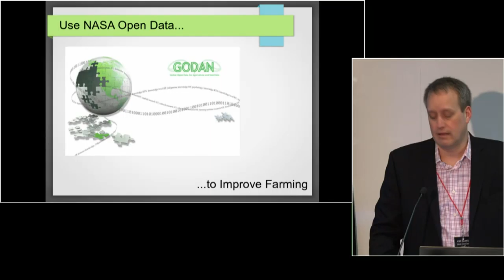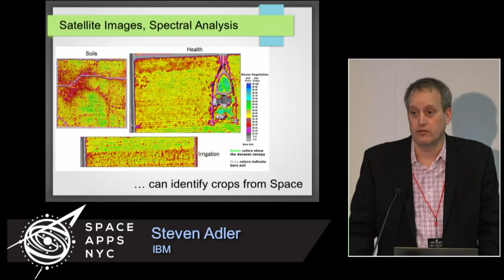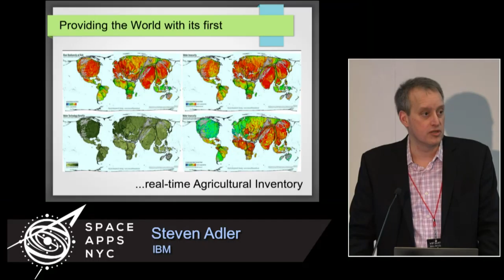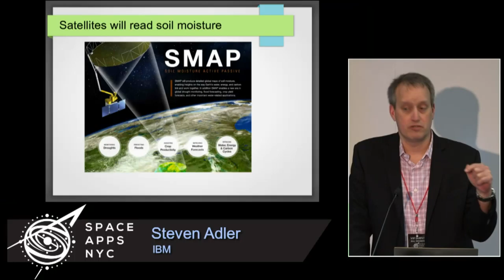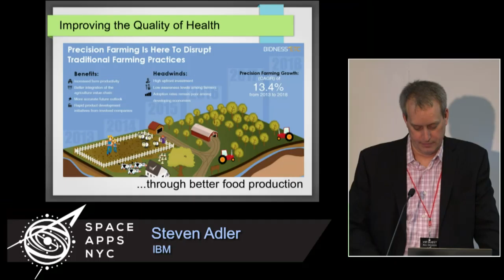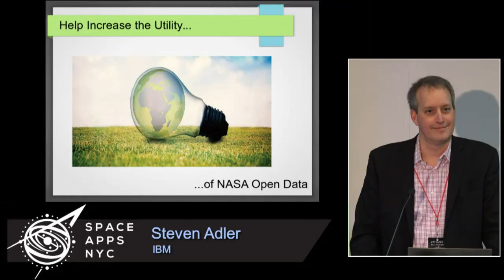Space Apps NYC 2015 - Steven Adler - “How To End World Hunger And..."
Steven Adler - “How To End World Hunger And Ensure Security In The Face Of Certain Climate Change”